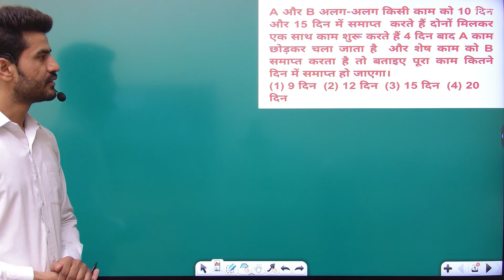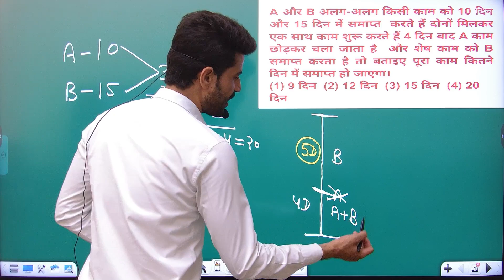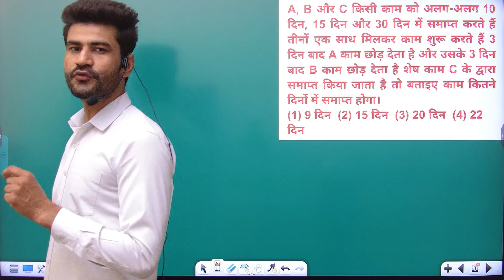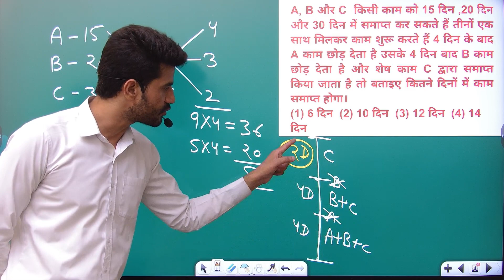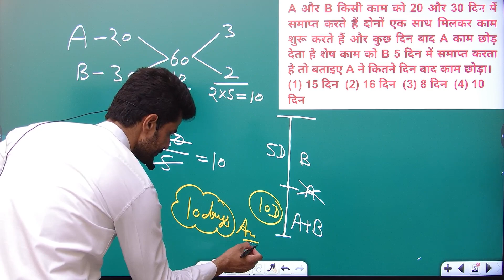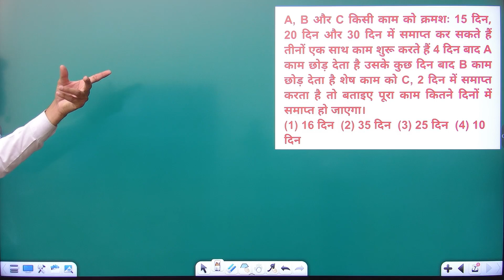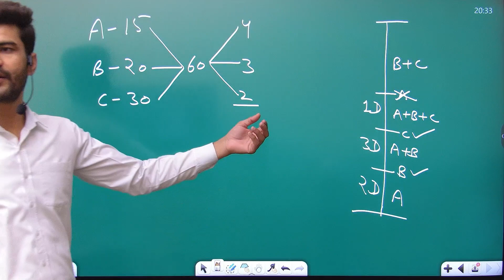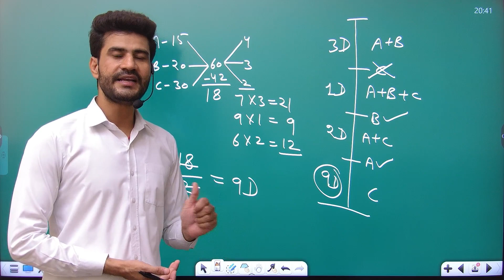Time and Work class 2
Time and Work class 2 FULL CONCEPT ALL SSC EXAM